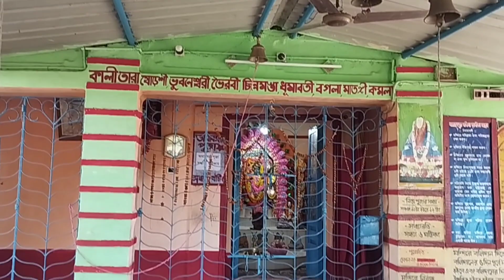পাতাল ভেদ করে উঠেছিল মহাদেব || দুর্গাপুরের নারায়ণপুর গ্রামের শিবমন্দির ও কালীমন্দির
পাতাল ভেদ করে উঠেছিল মহাদেব || দুর্গাপুরের নারায়ণপুর গ্রামের শিবমন্দির ও কালীমন্দির#shiva temple#Narayanpur kali tample#taraknath vlog

Hi friends
thish is my very important Interesting video on YouTube
this tample have a Durgapur pashchim bardhaman dist Narayanpur vill. so Durgapur station to narayanpur 7km distance.
taraknath vlog.
my all music use by YouTube Adio library.